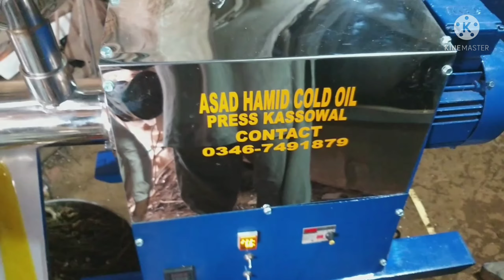mini cold oil press machine in pakistan contact 0346 7491879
Ad 600 model 30 to 35 kg raw material per hour motor power 3hp all types of seeds for example mustard coconut black comin sesame flex seeds and other types of seeds